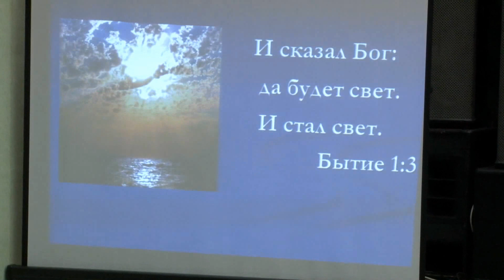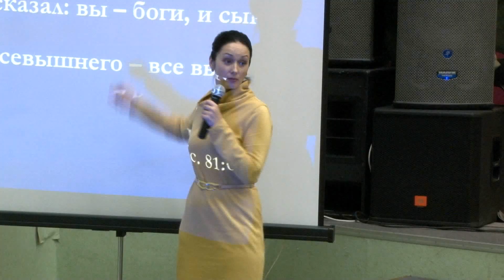Евгения Пронькина - Ревнуйте чтобы пророчествовать